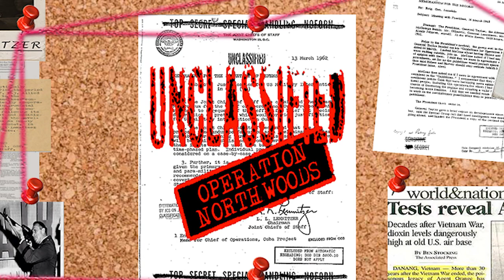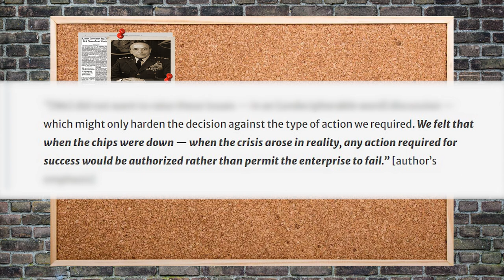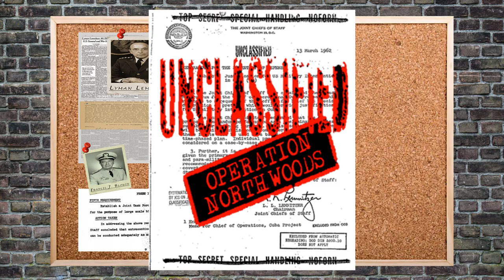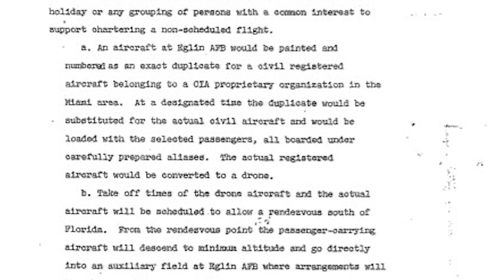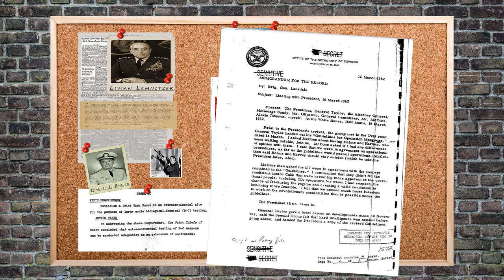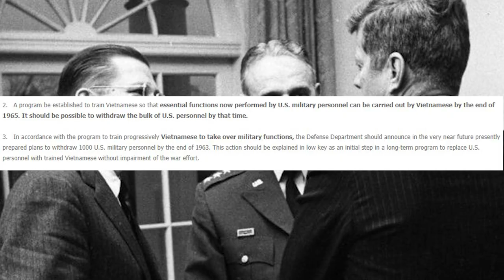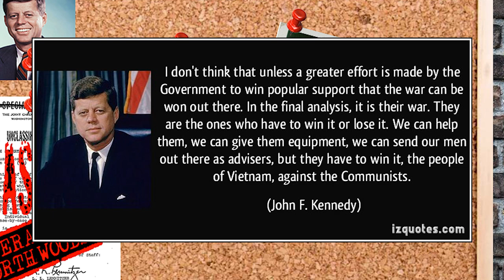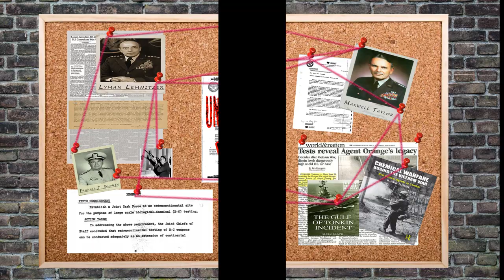The LEGACY of OPERATION NORTHWOODS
This is a deep dive into the declassified documents surrounding the creation and legacy of the infamous Operation Northwoods.